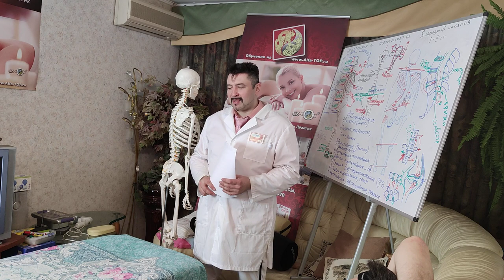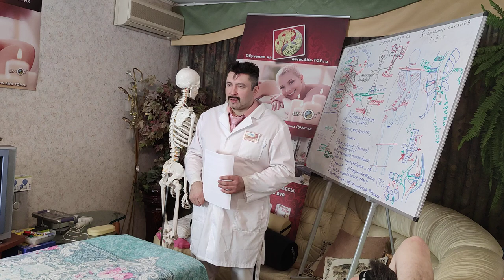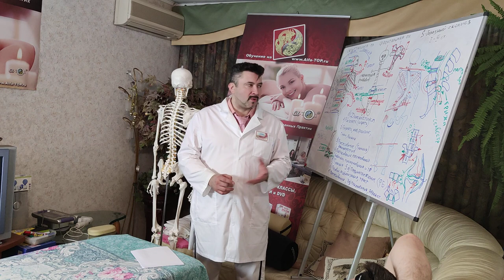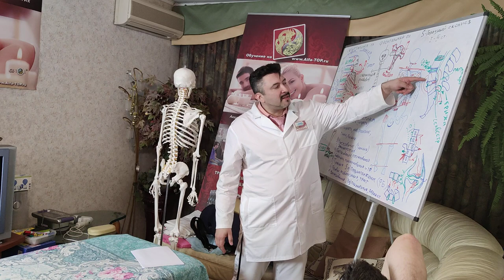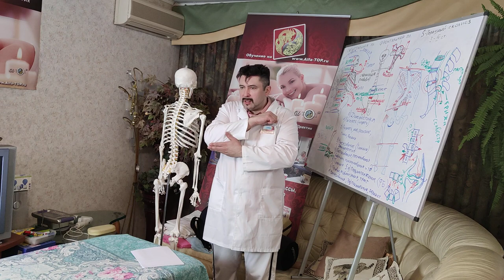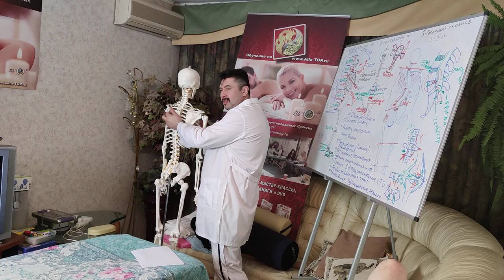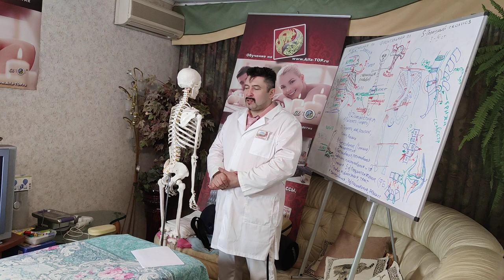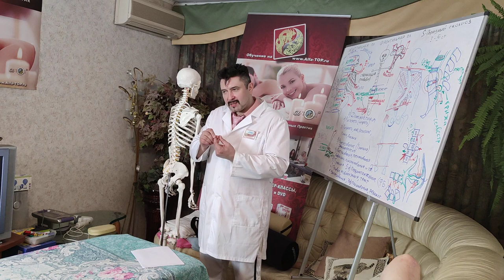Как костоправу не навредить человеку, меры безопасности Мануальщика. (Вопрос-Ответ)